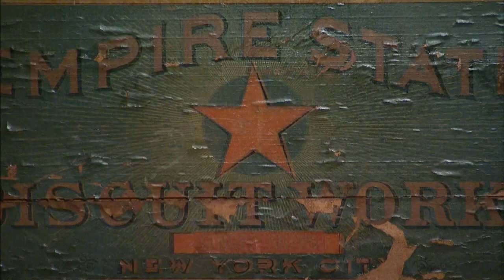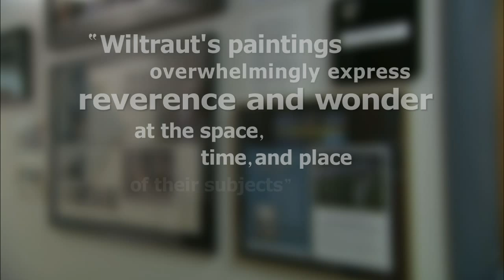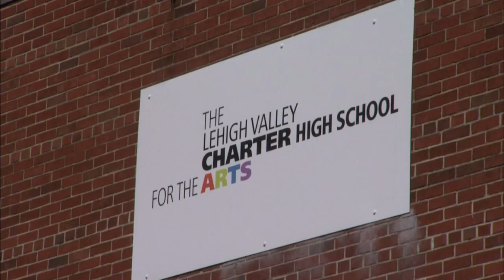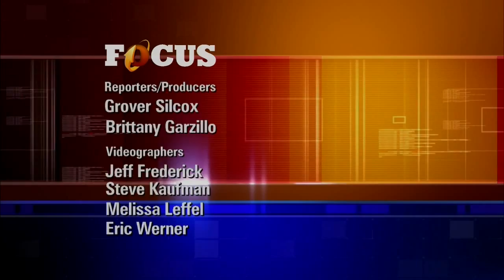FOCUS Season 3: First Fridays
The ordinary becomes extraordinary in the care of this Bethlehem based artist who uses ancient techniques and a special eye for details to bring life to his paintings. Plus, a new school year begins for the Lehigh Valley Charter high school for the Arts.
We tour the newest arts venue in south Bethlehem. Thes stories and more.